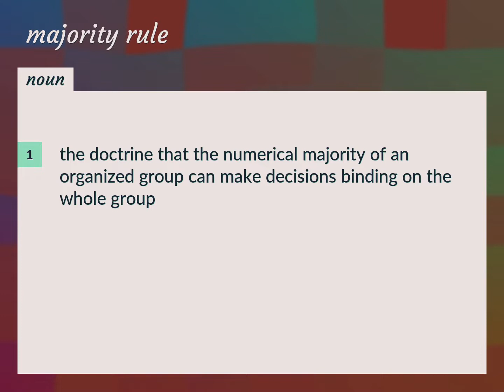Majority rule | meaning of Majority rule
What is MAJORITY RULE meaning?